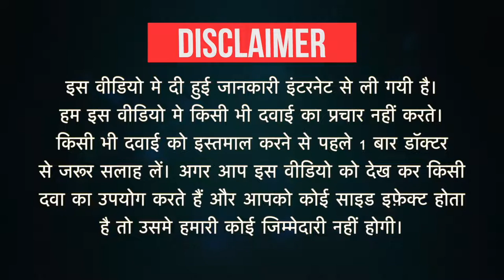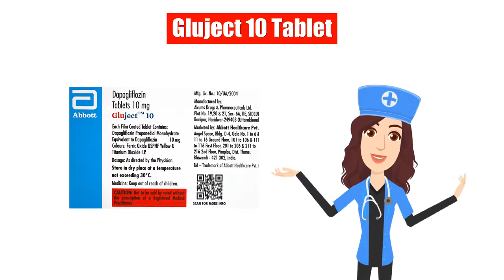Gluject 10 Tablet Uses in Hindi | Side Effects | Dose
Gluject 10 Tablet Uses in Hindi | Side Effects | Dosage